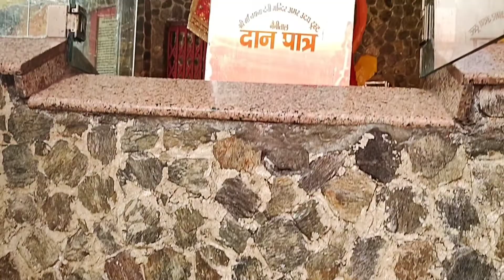नैनीताल प्रसिद्ध मां नैना देवी मंदिर का रहस्य | Ma Naina Devi temple Nainital Uttrakhand शक्ति पीठ